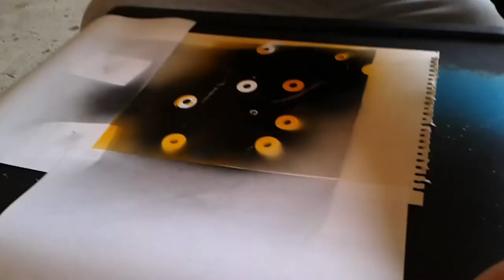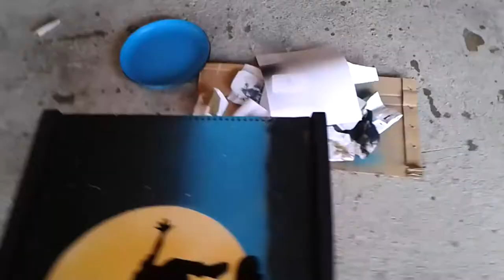How to draw with spray and stencil. Full Tutorial. Midnight skating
Try it. Its very easy. You just need black, white, blue, orange spray and some paper.
songs:
  1.Jenny from the block (Instrumental)
  2.Lesson - Dope Happy Hip-Hop beat
  3.Jeru The Damaja -  Bullshit (Instrumental)